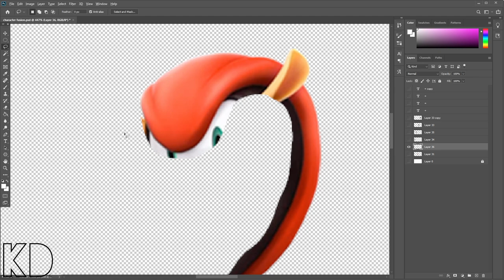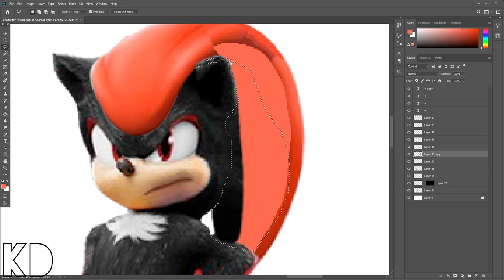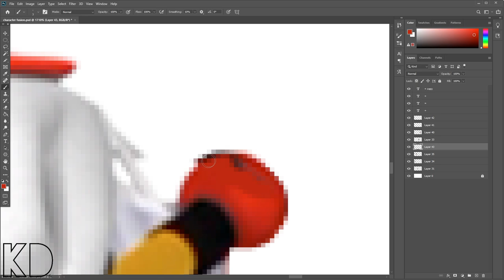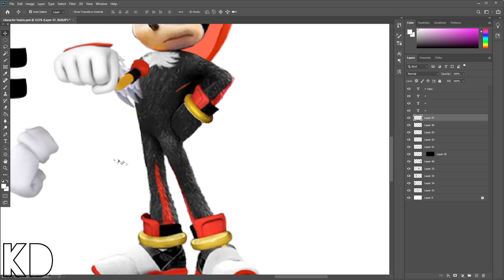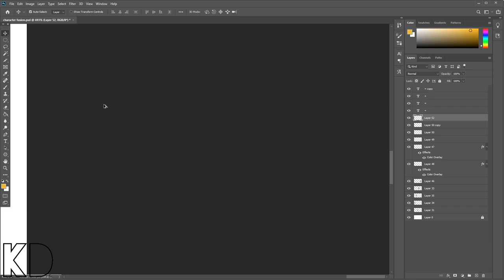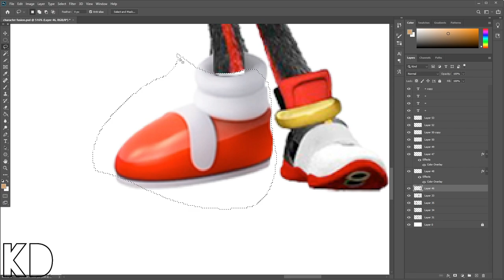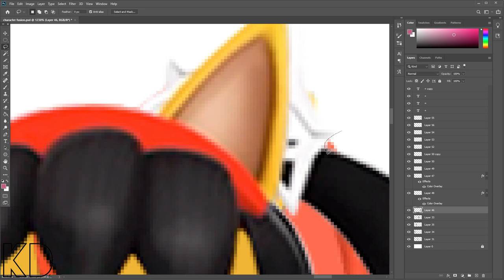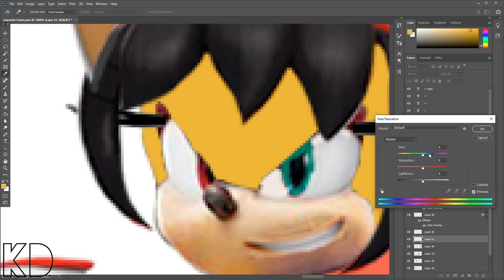[Speed Edit] Shadow, Rouge the Bat, Honey the Cat, Mighty the Armadillo Into 1 - Character Fusion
What happens if you fusion Shadow, Rouge the Bat, Honey the Cat and Mighty the Armadillo? Who will come out of this? We will draw with our own hands in Photoshop. Let's find out together what will happen next!

Software:
1. Adobe Photoshop 2020
2. OBS Studio